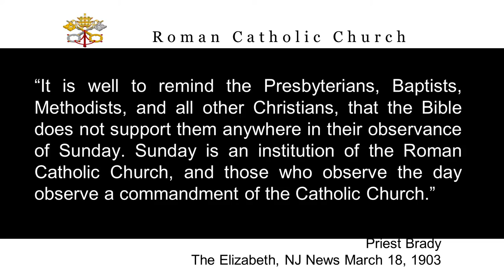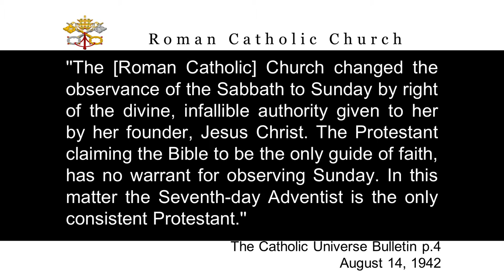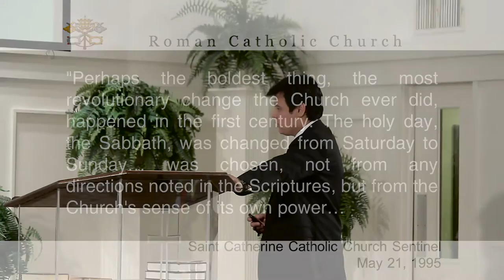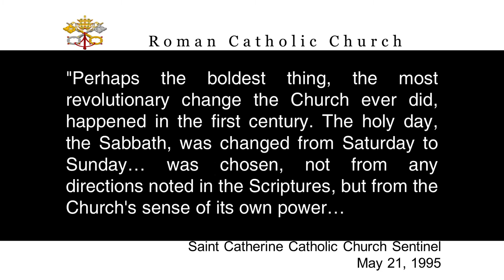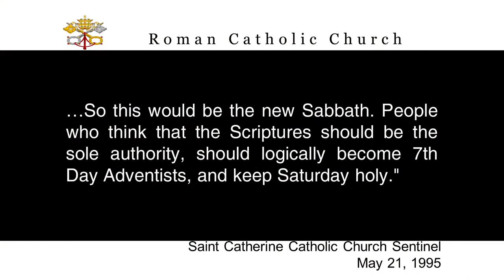8/8/2015 Pastor Charles From Saturday to Sunday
Sermon Bible Texts: Daniel 7:25; Exodus 20:8; Mark 2:7; John 10:33; 1 Timothy 1:12, 13; Acts 17:30; James 4:17; Revelation 12:17; Revelation 14:12; Matthew 15:8, 9; Matthew 7:21.